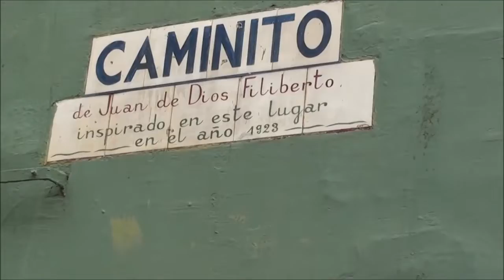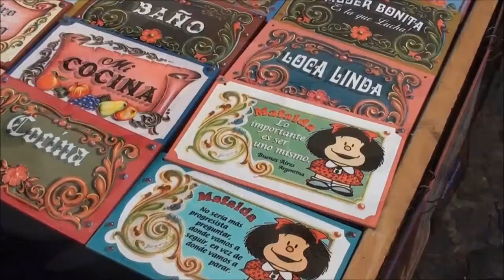Buenos Aires Sul / Southern Buenos Aires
Bairros de La Boca e San Telmo.

Audio:
- Orquestra Raul Monti - Caminito.
- Jo Bruenberg- Volver, accordeon tango instrumental.

La Boca and San Telmo neighborhoods.

Março 3013 / March 2013